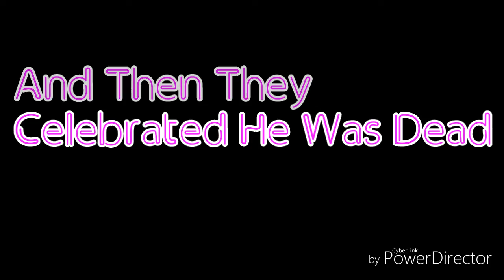💕LPS: Hands To Myself MV💕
Enjoy. and yes I found the lps but I didn't take the whole bucket.

Story: Girl named Abby has an obsession over hot celebrity man Jacob Barks and sneaks in his house to meet him. However Jacob appears and Abby and him have a bit of fun in bed. The next morning she woke up tied up and duct taped. Jacob was holding a knife about to kill Abby. But before he could another girl beat on jacob grabbing the knife and Abby was free. she saw pictures of Jacob kissing other girls and she started to get mad. Abby and the other girls killed Jacob and they went home to have a party celebrating his death.